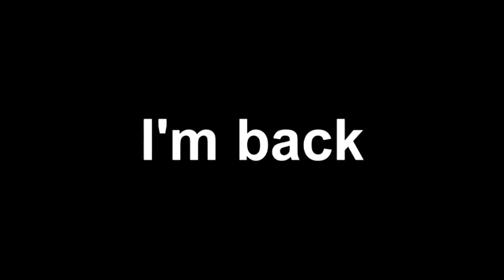I'm back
I can now upload again